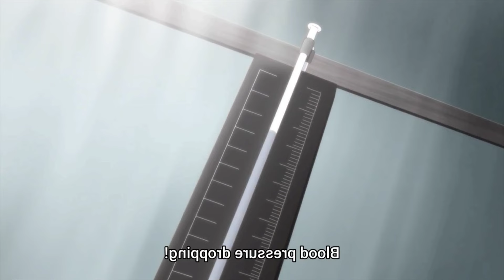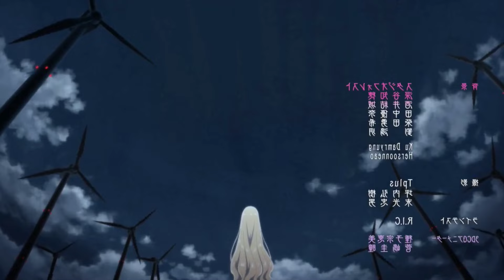🍁 2nd Last Part 🍁 Doctor Elise: The Royal Lady With The Lamp 🍁 Gekai Elise 🍁 Hindi Explanation 🍁